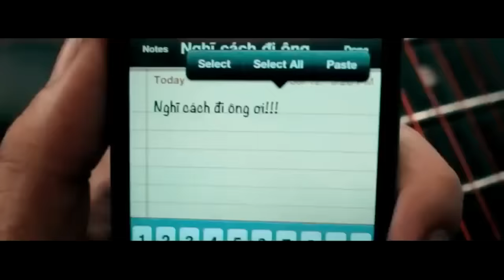Nếu Như Anh Đến | Văn Mai Hương | Official Music Video | POPS Music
Bài hát: Nếu Như Anh Đến
Ca sĩ: Văn Mai Hương